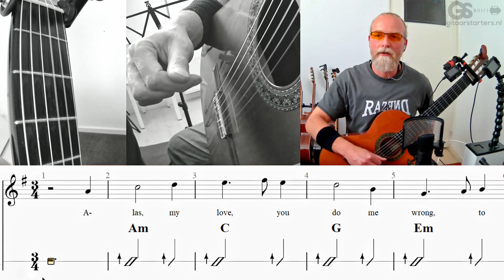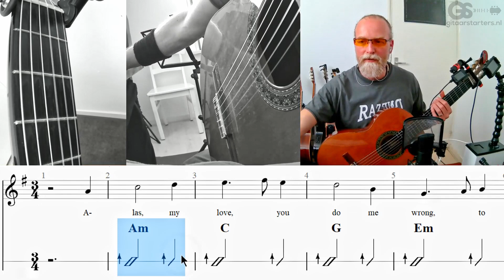Geen tijd om het volgende akkoord te pakken op gitaar? Leer strategisch spieken met akkoorden.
Een zee van dit soort tips vind je in het Gitaarstarters 500-gitaartips boek:

Met het meespelen met een video, komen veel gitaristen tijd tekort. Vaak gaat een hoop tijd verloren met het kijken naar "wat het volgende akkoord is".

Uit je hoofd leren is natuurlijk een optie. Maar er is nog een truc, waarvoor je het liedje niet uit je hoofd hoeft te kennen. Dat leer je in deze les.